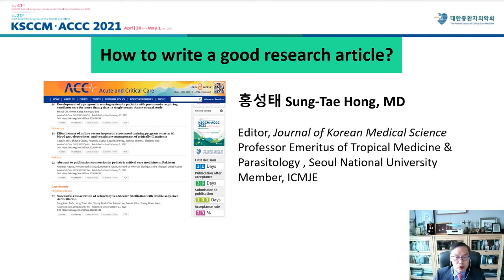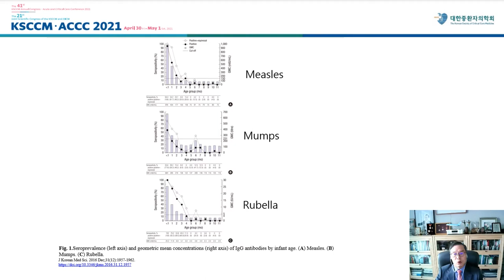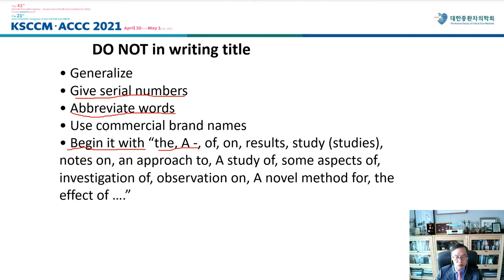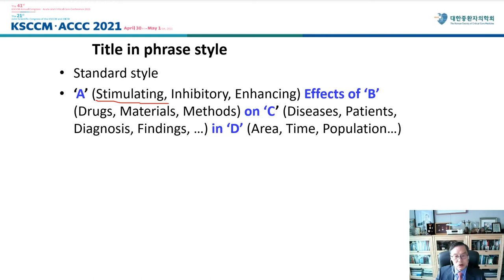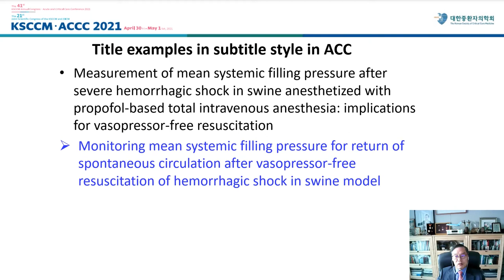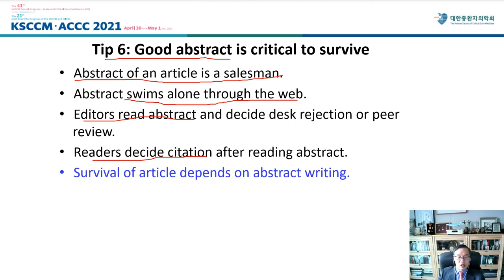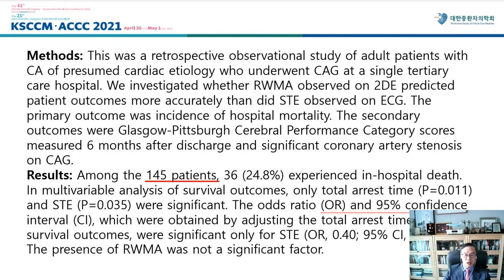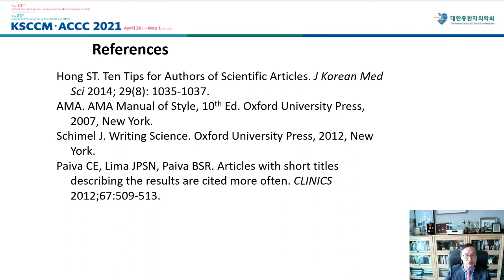How to Write a Good Research Article?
[KSCCM · ACCC 2021]
Research and Ethics Symposium - Research Ethics and Good Writing
서울의대 홍성태 교수